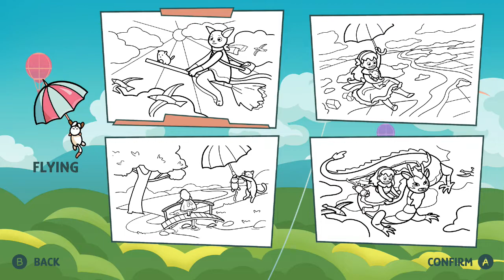Cat Tales (Nintendo Switch) Pictures - Quick View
Cat Tales for Nintendo Switch.
Charming anime-style graphics

Get on the dragon and fly on an adventure! Run around the flowery meadow with the little cute kitties.

Travel on the back of big cats. Grab a magic umbrella and admire the meadows and fields from above.

Discover more than 30 themes with fairy tale characters and animals. Play with colors and painting tools.

Create your wonderland

Paint, draw, whatever you want. This is your unique and special world.
Nintendo Switch. Genre: Adventure, Arcade, Education, Other. E - Everyone